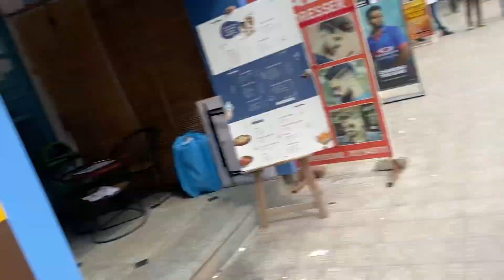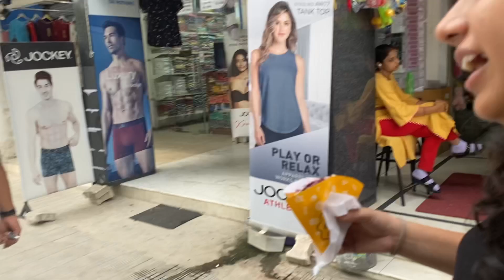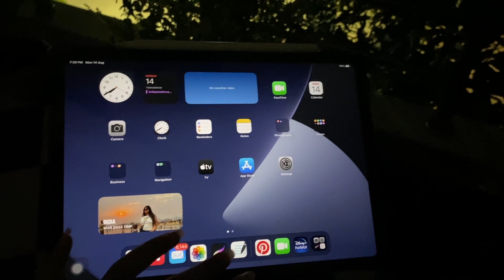GAADIYON ki CHARCHA with GIRLS😂😬*dimag ghum jaega*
**NEW VIDEO DAILY AT 10AM**
FOLLOW ME ON-